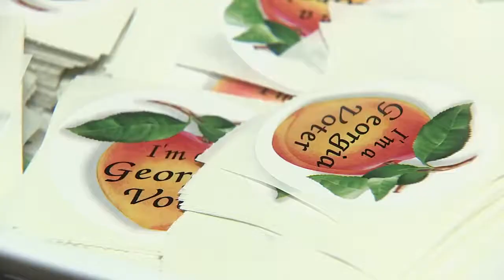Saleemah Abdul-Ghafur, Georgia Muslim Voter Project